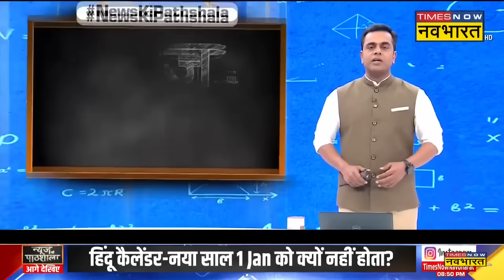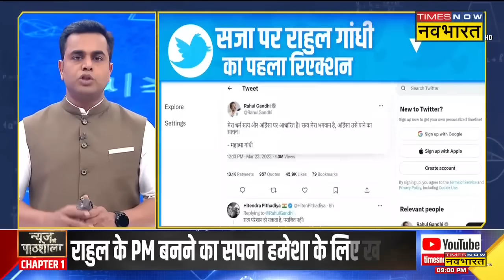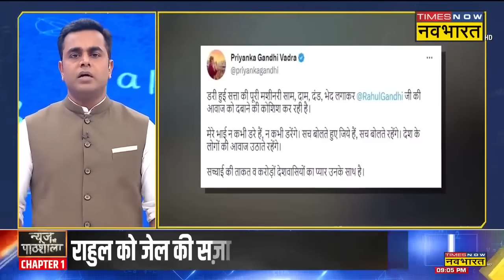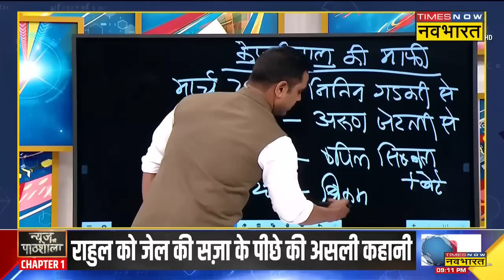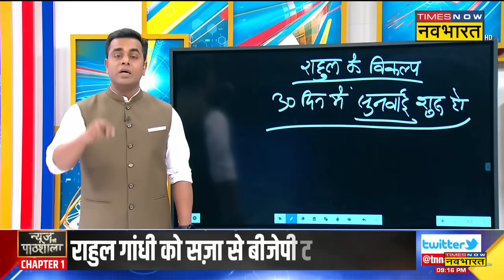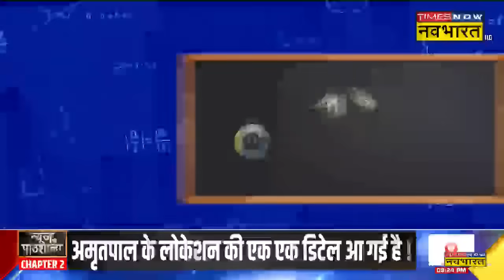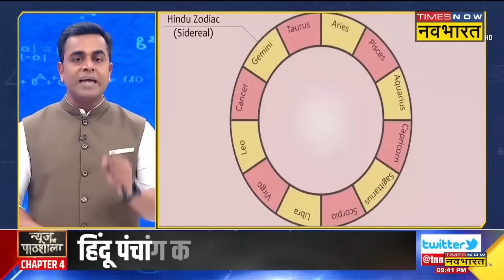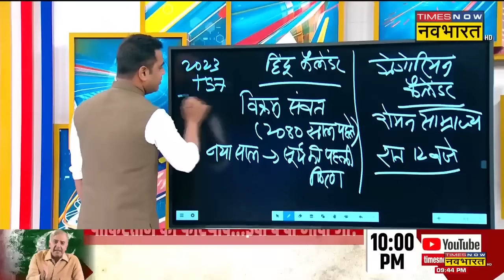News Ki Pathshala| Sushant Sinha| राहुल गांधी को जेल की सजा के पीछे की असली कहानी! | Defamation Case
News Ki Pathshala: गुजरात के सूरत की एक अदालत ने गुरुवार को कांग्रेस सांसद Rahul Gandhi को मोदी सरनेम के बारे में 2019 के राष्ट्रीय चुनावों से पहले उनकी टिप्पणी के लिए criminal defamation का दोषी ठहराया और उन्हें दो साल कैद की सजा सुनाई। उन्हें भारतीय दंड संहिता (IPC) की धारा 500 के तहत दोषी ठहराया गया था, जो दो साल तक की कैद का प्रावधान करता है, और बाद में जमानत पर रिहा कर दिया गया। गांधी की सजा के खिलाफ अपील दायर करने की याचिका पर अदालत ने 30 दिनों के लिए सजा को निलंबित कर दिया।